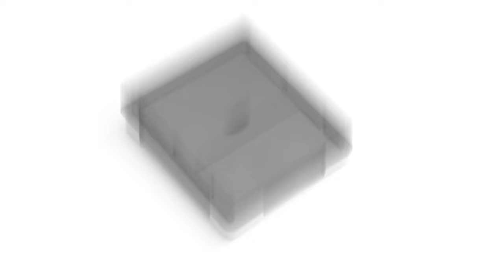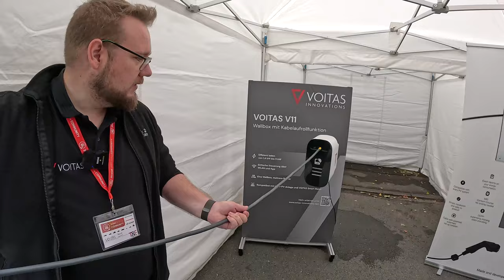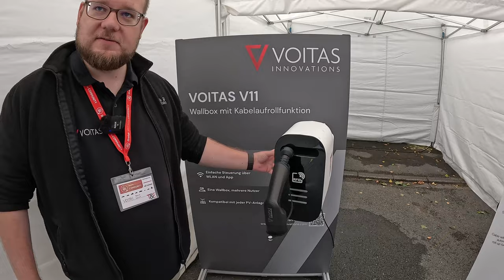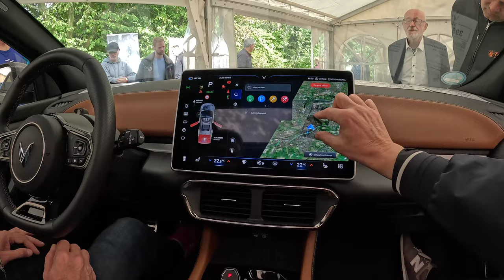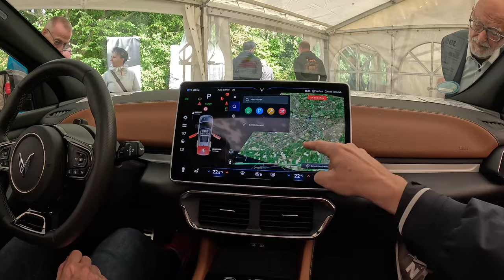Weltgrößtes E-Auto Treffen - 2befair elektrische Community 2023 - Interviews & Highlights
Interviews & Highlights vom größten E-Auto Treffen der Welt, der "2befair elektrische Community" 2023 in Hamm. Es war gigantisch so viele Elektroautos zu sehen. Auch wenn es 80% Teslas waren, gab es doch auch jede Menge andere Hersteller, die es auf dem Treffen zu sehen gab. In diesem Video zeige ich euch meine Eindrücke und führe zahlreiche Interviews mit Herstellen, Besuchern und dem ein oder anderen YouTube Kollegen.

Maingau Autostrom:
Du bist auf der Suche nach einer flexiblen Ladelösung für Dein Elektroauto oder Dein Plug-in-Hybrid? Dann bist Du bei uns richtig